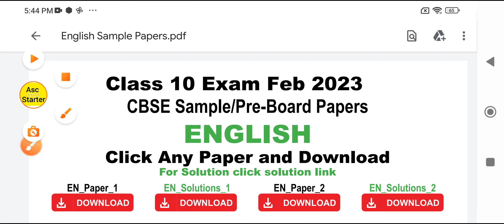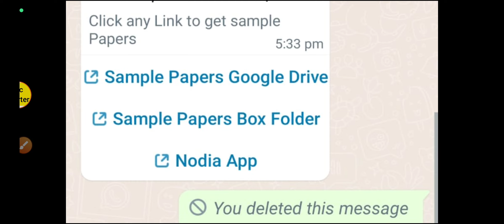Top Secret Class 3to12 | यह बात कोई नहीं बताएगा , Cbse Board exam 2023 | paper pdf with solution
is video mein bataya Gaya Hai kaksha Teesri chauthi paanchvi chhathi satvin aathvin nauvin 11वीं 12वीं ke bacchon ko sample question paper with solution ke sath CBSE board kar diya hai aur is PDF mein aapko bahut sare paper vid solution ke sath mil jaenge Jo aapke board exam paper Hai 2023 mein
App telegram join कर लो वहां पर आपको ऑफिशल लिंक मिल जाएगा फिर आप जो है अपनी क्लास के हिसाब से डाउनलोड कर सकते हैं पेपर विद सलूशन के साथ
telegram asc starter  के नाम से टेलीग्राम चैनल है